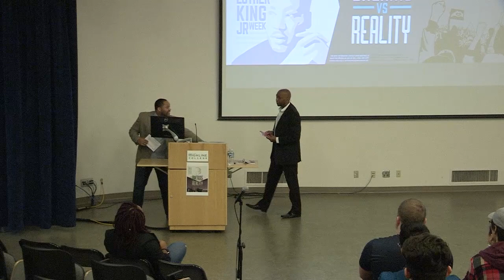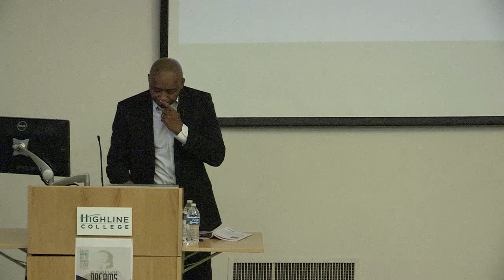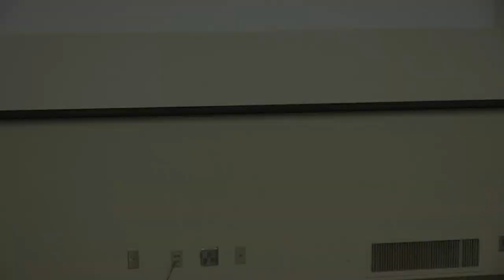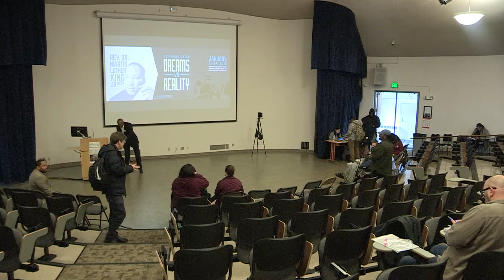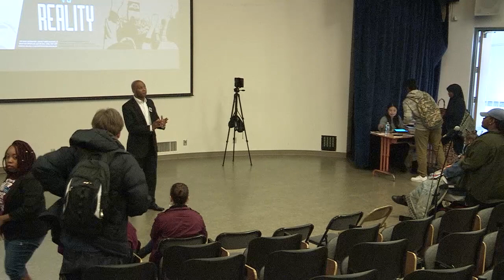MLK Week 2018: King and the Role of Capitalism, Militarism and Racism in Achieving Peace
Robert Britten discusses how Dr. King used the issues of his time to promote change and move a nation to recognize its Promise. We will further discuss how we can use those same tools today to seize upon the opportunity of a lifetime to change the world around us.